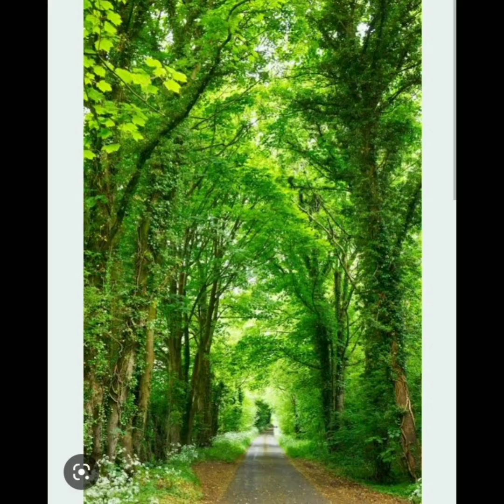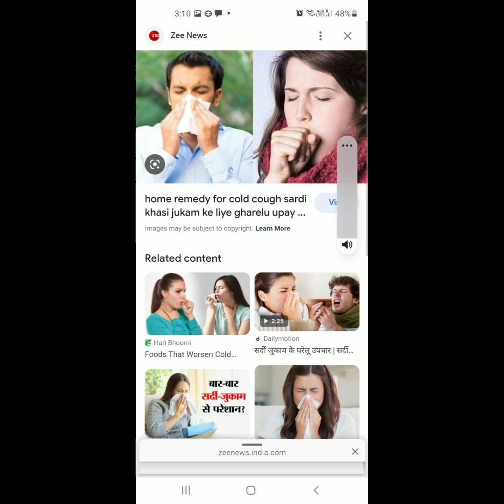सर्दी जुकाम के घरेलू उपाय और नुस्खे | Home remedies for common cold in hindi 2025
सर्दी जुकाम के घरेलू उपाय और नुस्खे | Home Remedies for common cold in hindi @travelnatureindia
सर्दी और खांसी से तुरंत राहत पाने के लिए क्या करें?
1 दिन में खांसी और जुकाम कैसे ठीक करें?
5 मिनट में खांसी से छुटकारा कैसे पाएं?
khansi ka gharelu upay
khansi ke liye gharelu upay
khansi ka gharelu ilaaj
gala kharab ho to kya karna chahiye gharelu upay
sukhi khansi ka gharelu upay
gharelu
gharelu nuskhe
sardi jukam ke gharelu nuskhe
सर्दी जुकाम के घरेलू उपाय
Home remedies for common cold
सर्दी का इलाज
जुकाम ठीक करने के नुस्खे
Common cold remedies in Hindi
सर्दी जुकाम 2025
सर्दी जुकाम का घरेलू इलाज
जुकाम का देसी इलाज
सर्दी जुकाम दूर करने के आसान तरीके
Cold and cough remedies in Hindi
सर्दी के लिए आयुर्वेदिक उपाय
सर्दी जुकाम का इलाज घर पर
सर्दी जुकाम के असरदार घरेलू नुस्खे
सर्दी से राहत पाने के उपाय
2025 सर्दी जुकाम के इलाज